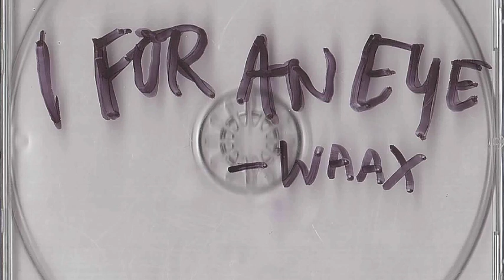WAAX - I For An Eye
Produced/Engineered by: Konstantin Kersting
Mixed by: Scott Horscroft
2015